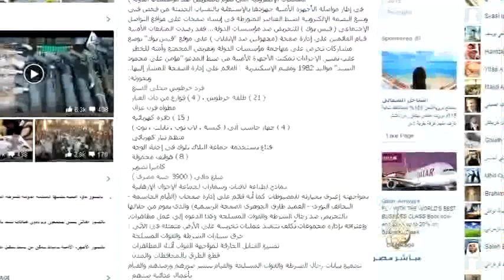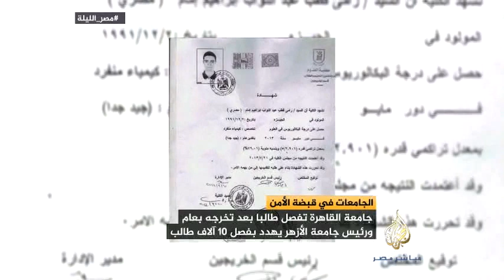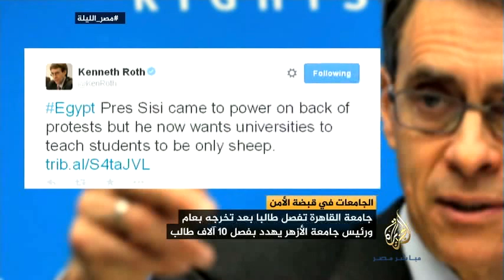مصر الليلة || الجامعات في قبضة الأمن